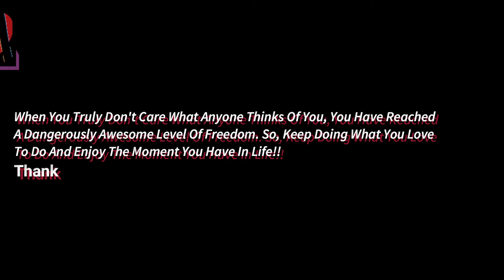Dji Phantom 4 Real Video Footage📼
Relax And Enjoy The Video!!

🎀  *𝗣𝗥𝗢𝗕𝗔𝗕𝗟𝗬 𝗘𝗩𝗘𝗥𝗬 𝗦𝗨𝗡𝗗𝗔𝗬 𝗡𝗘𝗪 𝗩𝗜𝗗𝗘𝗢 𝗨𝗣𝗟𝗢𝗔𝗗𝗘𝗗*  🎀